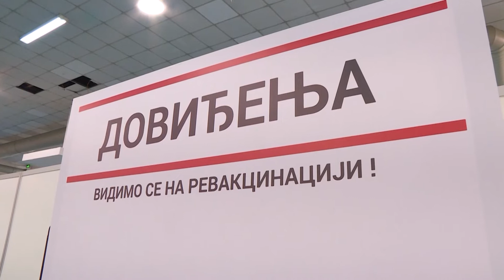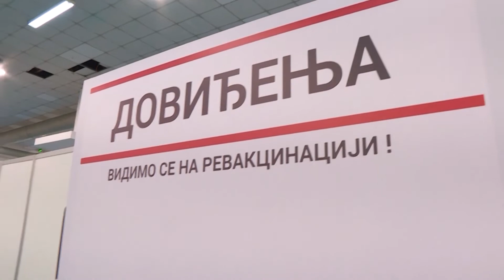DNEVNIK za 18. oktobar 2021.